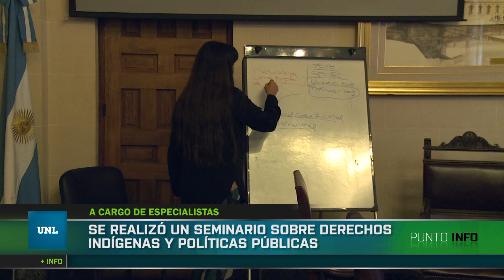La Universidad es noticia. Edición del 25 de septiembre de 2015.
Los Títulos de hoy son:
*Centro de estudiantes.
En la escuela primaria de la UNL los más chicos eligieron a sus representantes.
*A cargo de especialistas.
Se realizó un seminario sobre derechos indígenas y políticas públicas.
Propuesta de entrenamiento online para prepararse para la maratón UNL.